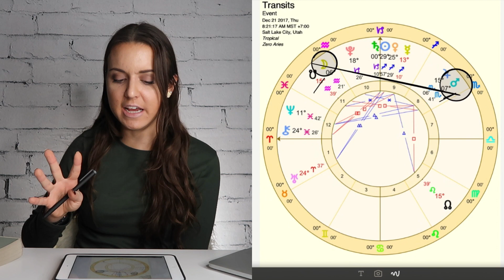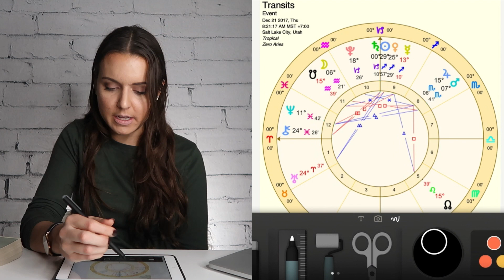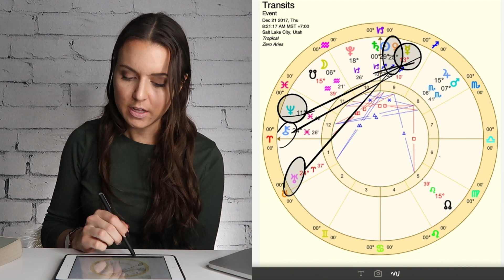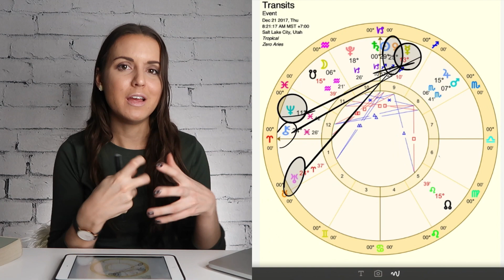All Signs 21 December 2017 "PUSHING THE BRAKES" Daily Horoscope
Here is your daily horoscope for all signs for the day of Thursday, December 21, 2017:

Today is a little bit of a jumbled mix of emotions — wanting to act, progress and do things in a really big way, but first needing to take a step back to process life before moving forward once again.

That can be hard. Who has time for all this thinking and processing when there is so much yet to do! And so much passion to do it. Well, we do, I guess — whether we want to make the time for it or not.

Put the brakes on some of your plans today before someone else does it for you. Use the time instead to gain perspective on your life, adjust, and make sense of this massive change that has just happened for all of us now that Saturn has changed signs.

You don't want to live this new life with Saturn in Cap under the same rules you were living under while Saturn was in Sag. Do what you can to accept the way life has now changed, and to re-adjust your perspective before you start taking big steps forward once again.

Doing so will then help you to make sure all your next moves are in alignment with your highest, truest and most authentic self — and really can last, despite any pressure to the contrary.

This horoscope is for Thursday, December 21, 2017 from 12 a.m. MT to 11:59 p.m. MT in Salt Lake City, Utah (USA).

This corresponds to the times in the following places:

United Kingdom: Thursday, December 21, 7 a.m. to Friday, December 22, 6:59 a.m.
Germany: Thursday, December 21, 8 a.m. to Friday, December 22, 7:59 a.m.
New Zealand (Wellington): Thursday, December 21, 8 p.m. to Friday, December 22, 7:59 p.m.
India: Thursday, December 21, 12:30 p.m. to Friday, December 22, 12:29 a.m.